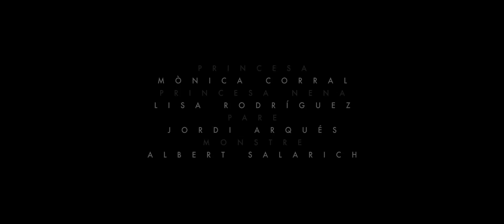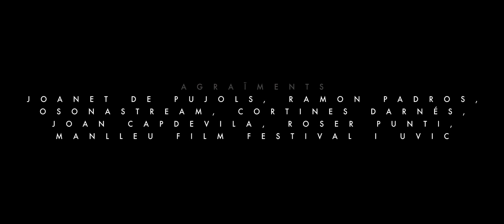Princesa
Curtmetratge: Princesa.
Direcció, guió i muntatge: David Conill. Actors: Mònica Corral, Lisa Rodríguez, Jordi Arquès i Albert Salarich. Operador de càmera i etalonat: Jordi Crusats. So directe: Jordi Amàrita. Música: Enric Puigdesens. Maquillatge: Meritxell Aregall. Efectes digitals: Jordi Amàrita i Aina Salarich. Cap de producció: Aina Salarich. Producció: Non-Hematofobia produccions. Credits: Nuri Vigué.

OFFICIAL SELECTIONS:

• Secció oficial al Festival Bai De Fest de Curts Fantàstics i de Terror de Roses (2018)
• Secció oficial al VII Horror Online Art. Festival Internacional de Cine Fantástico y de Terror de Navarra (2018)
• Seleccionat entre els 41 millors curtmetratges catalans de terror i fantàstic dels PremisTAC - Federació de Festival de Cinema de Terror de Catalunya (2018)
• Seleccionat a concurs en el VII Curt de Gambals de Lliçà d'Amunt (2017)
• Seleccionat a concurs en el Post Mortem Festival Internacional de Cortometrajes de Cine de Horror y Bizarro de Aguascalientes - Mèxic (2017)
• Seleccionat a concurs en el VIII Fangofest Amposta (2017)
• Seleccionat a concurs en el II Tenebra Film Fest de Guadalajara - Mèxic (2017)
• Seleccionat a concurs en el Festival Internacional de Cine Independiente de Elche (2017)
• Curtmetratge inaugural del XIII Festival de curtmetratges de Manlleu (2015)